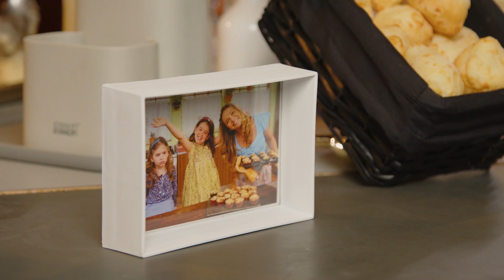Etna apresenta : NADA MAIS DOCE QUE AMOR DE MÃE com Carole Crema - Episódio 2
Pão de Queijo. Saiba como Carole lembrou da receita da mãe dela, em plena viagem para o exterior.